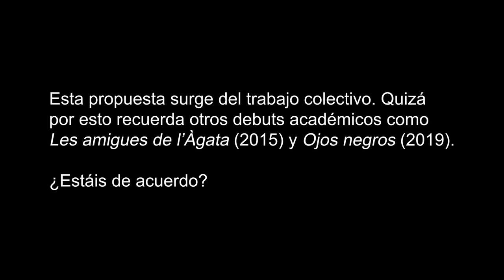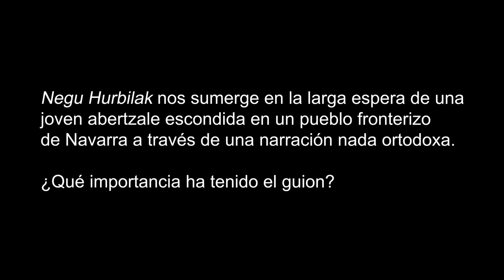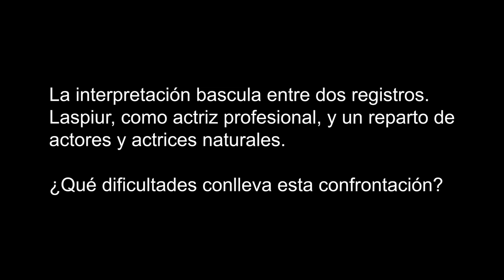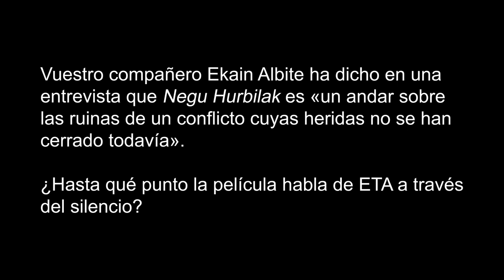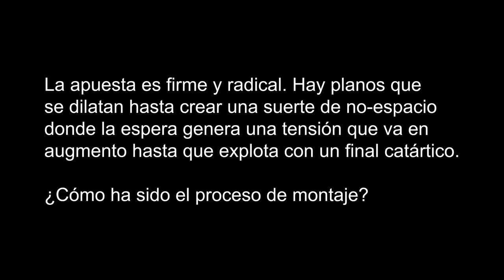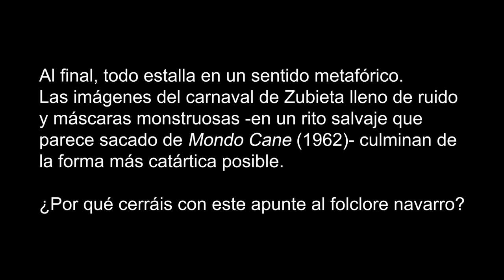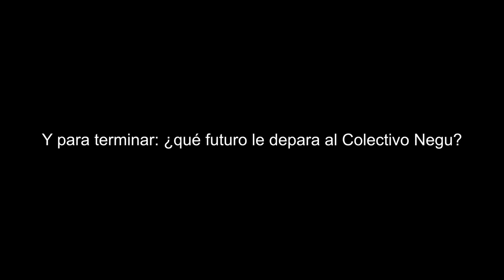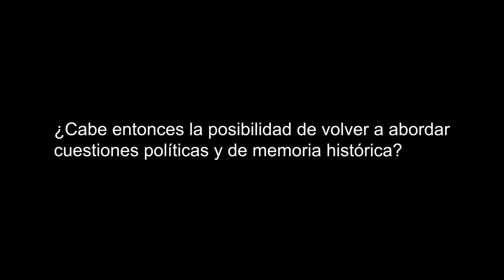Entrevista a Colectivo Negu